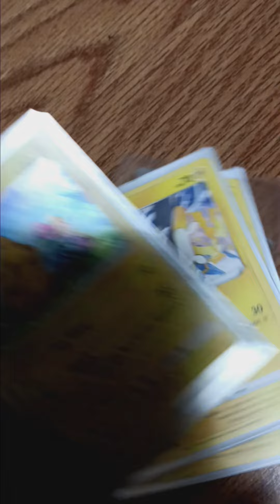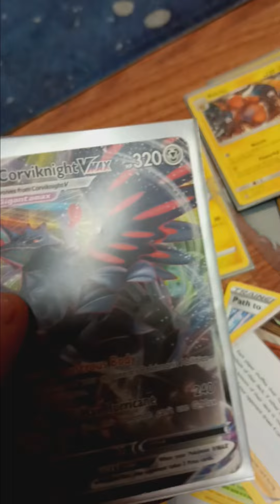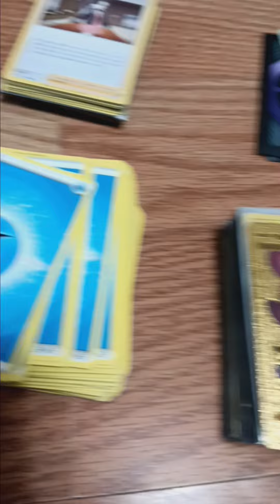my pokemon collection